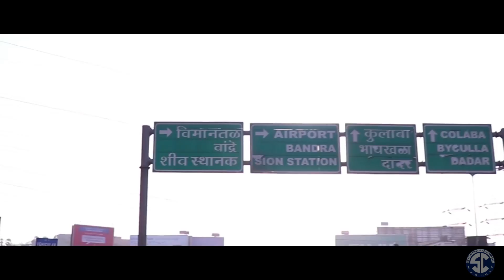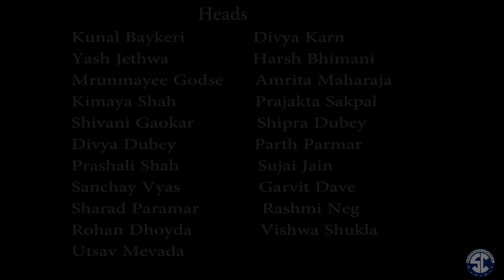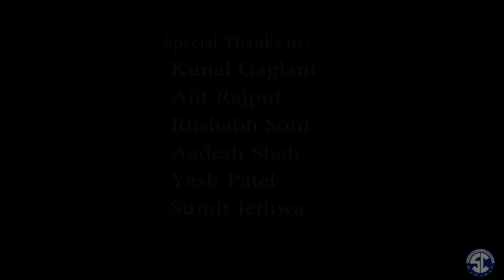Surge Aftermovie 2k17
Official Surge After Movie 2k17
Relieving the Carousel